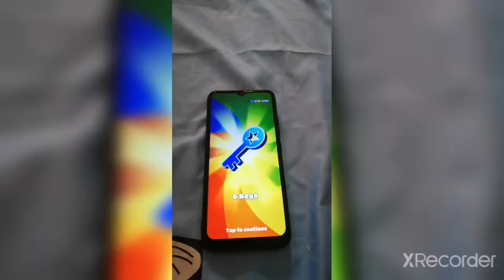Subway surfers my first code then my brothers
Thanks to thien ender to search this code it is my first code that everyone knows that